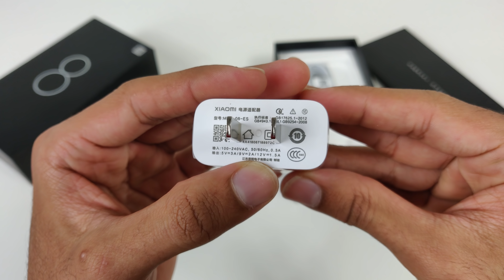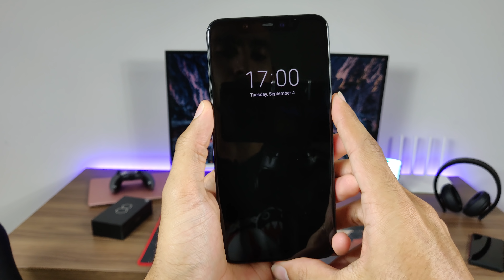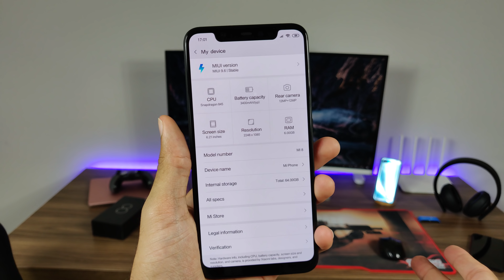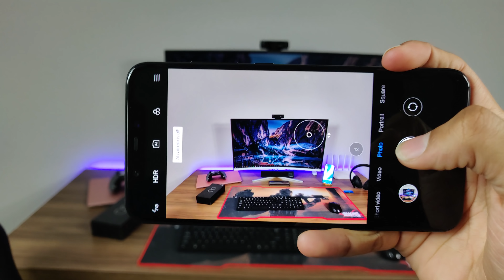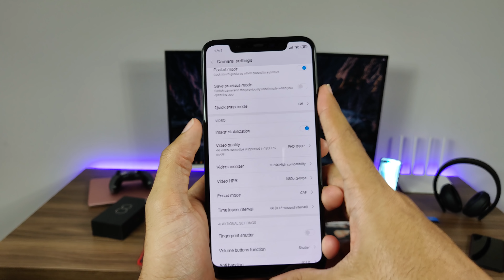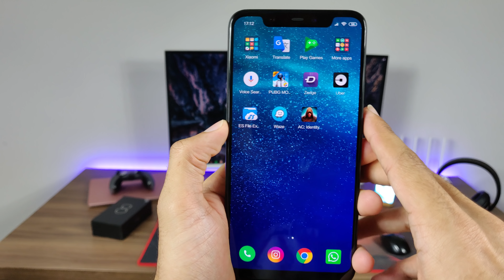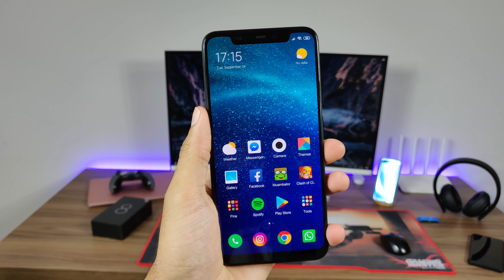O XIAOMI MI8 É BONITÃO E BARATO! Unboxing e Impressões à 4K 60fps!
geekantenado ★No vídeo de hoje a gente mostra em qualidade MÁXIMA as primeiras impressões do mi8, um smartphone muito bonito e que sai bem em conta na versão que importamos!

★Baixe o nosso app e fique ligado em tudo: ttps://goo.gl/h7MUnn